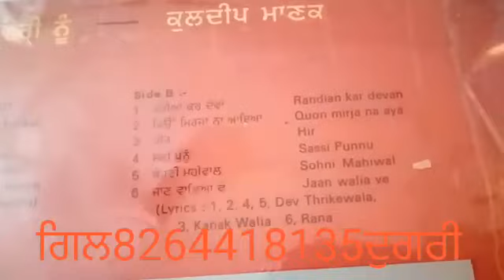ਨਮਕ ਹਰਾਮੀ ਹੀਰੇ ਨੋਕਰ ਰਖ ਲਿਅਾ. ਕੁਲਦੀਪ ਮਾਣਕ